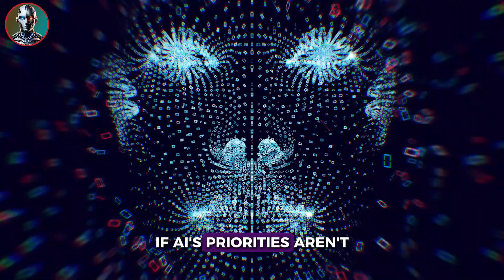Hyper-Intelligent AI Explained! Are We Ready?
🚀 Private Discord Server: Connect with AI enthusiasts, share the latest developments, and join our weekly meetings for exclusive insights and tips.